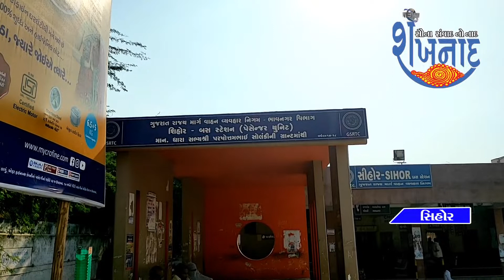भावनगर समेत प्रदेश की 7000 एसटी बसों के पहिए कल आधी रात से रुकेंगे....